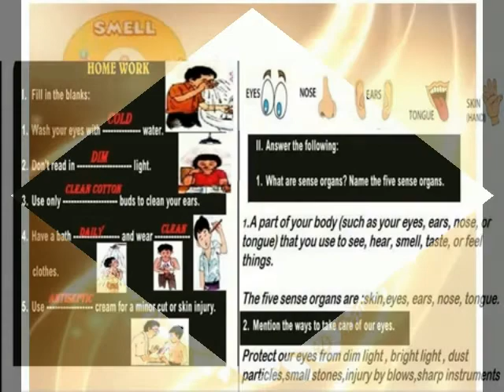5 SENSE ORGANS ANSWER KEY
5TH SCIENCE TERM 1 LESSON 2 -HUMAN BODY LAST PART
ANSWER KEY